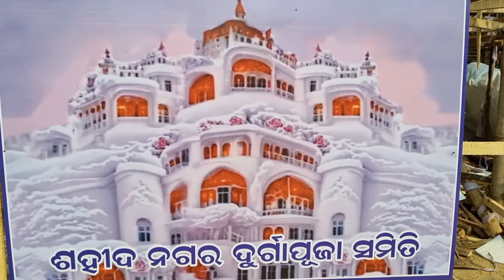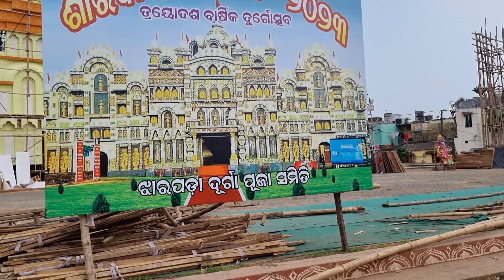Ethara Dussehra Durga puja // pain Bhubaneswar re jordar helani saja // 2023